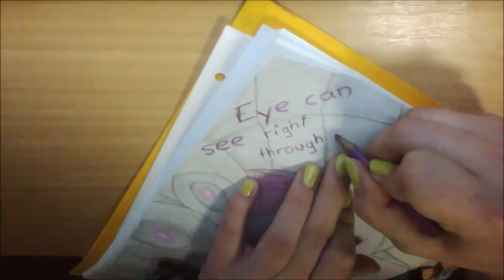SpeedArt Vel'Koz (LoL)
Content:

Drawing the 'League of Legends'-Champ Vel'Koz as a Birthday-Present for Losti (Lostinnumbers). [10x faster]

Links:

Music ["Real" by Magnus Zimmermann]